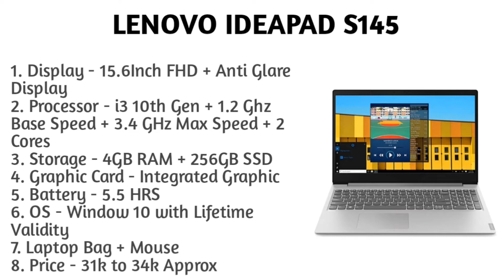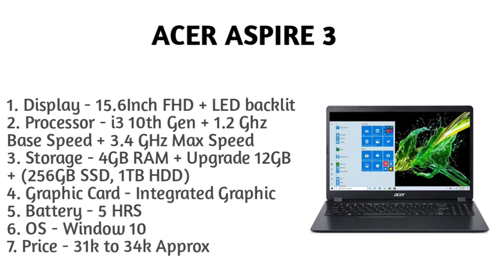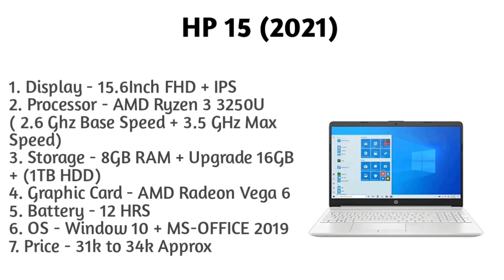Top best laptop for officework in 2021. Officework laptop under 30000. Top 5 laptop for officework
Hlo Everyone.

LAPTOP UNDER 30,000 to 35,000

1. LAPTOP
2. LAPTOP
3. LAPTOP

1. SMARTWATCH
2. SMARTWATCH
3. SMARTWATCH
4. SMARTWATCH

00:00 Intro
00:31 Number - 3
03:06 Number - 2
06:01 Number - 1
08:22 Conclusion

✨GTX SERIES

✨RTX SERIES

1. Laptop under 30000
2. Best laptop under 30000
3. Best laptop under 30000 in 2021
4. Top best laptop under 30000
5. Top 3 laptop under 30000
6. Top best laptop under 30000 in 2021
7. Top best laptop under 30000
8. Best laptop under 30000 in 2021
9. Best laptop under 30000
10. Laptop under 30000
11. Laptop under 30000 in 2021
12. Top best laptop under 30000
13. Gaming laptop under 30000 in 2021
14. Gaming laptop under 30000
15. Video editing laptop under 30000
16. Top best laptop for video editing under 30000
17. Office use laptop under 30000
18. Programming laptop under 30000
19. Online classes laptop under 30000
20. Laptop for animation under 30000